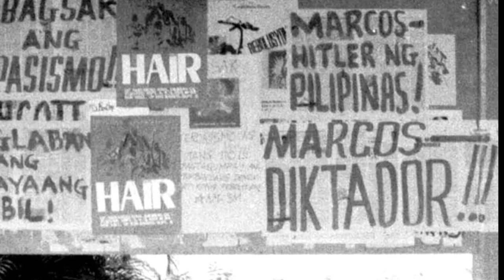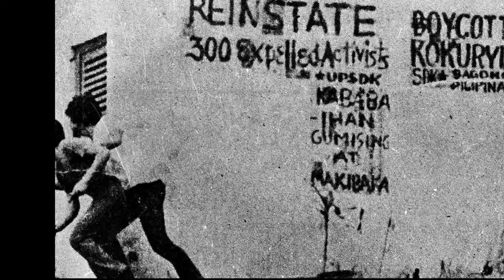Diliman Commune in Photos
From Feb. 1-9, 1971, students, faculty and residents of the University of the Philippines staged a barricade around the Diliman campus to protest the oil price hike.

The Diliman Commune is hailed as the first ever display of mass resistance from the UP community during the Marcos administration.

Photos from Arkibong Bayan collection.